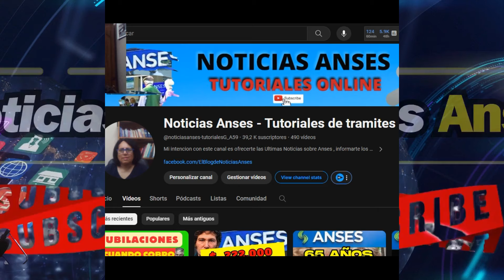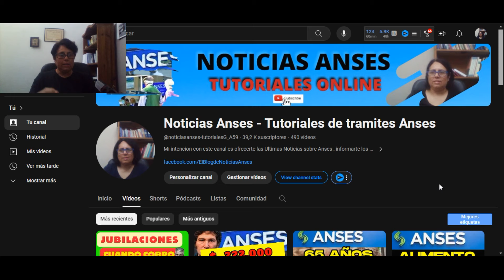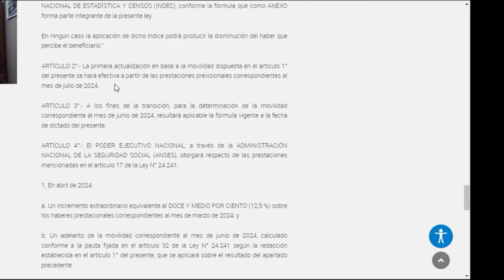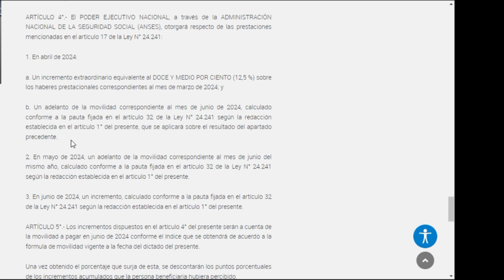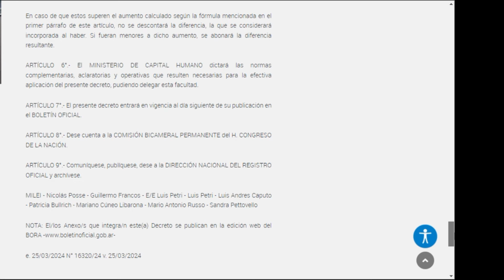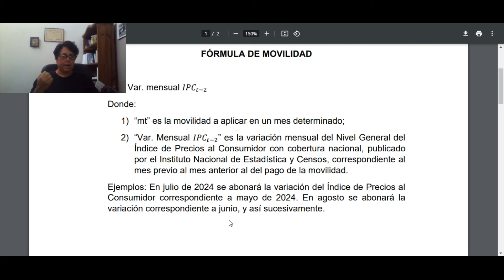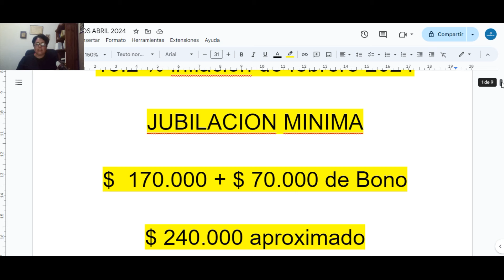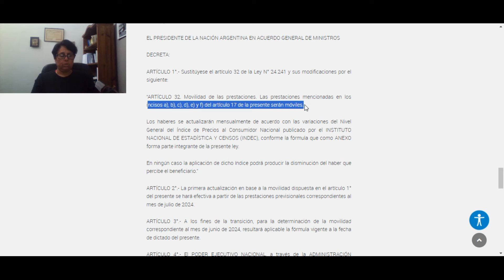NO ALCANZA LA NUEVA Jubilación MINIMA ABRIL 2024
El Gobierno atravez de  un DNU anuncio el incremento para jubilados  y pensionados para el mes de Abril 2024, mas el Bono de $ 70.000. Ademas establecio como serian los aumentos jubilatorios a partir del mes de Julio 2024 en adelante, Modificando asi la Ley de movilidad vigente !!!